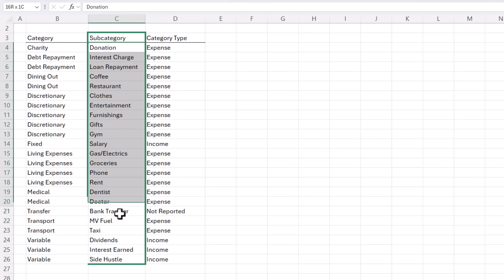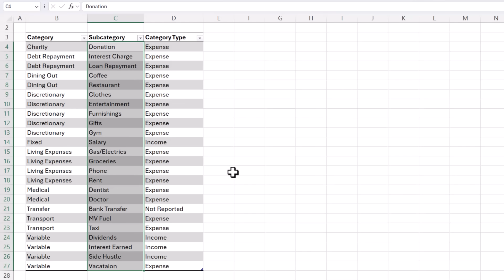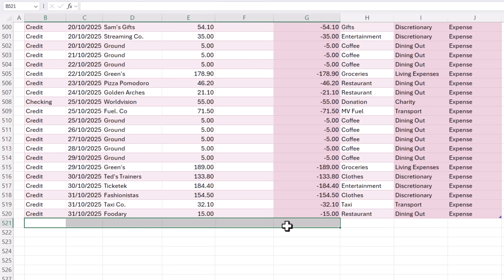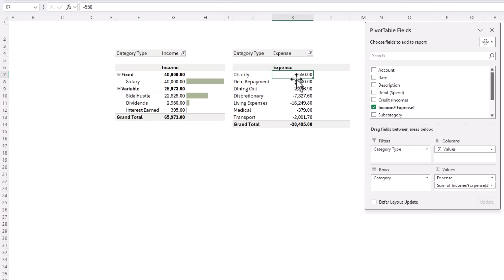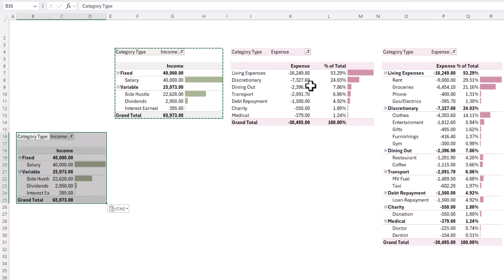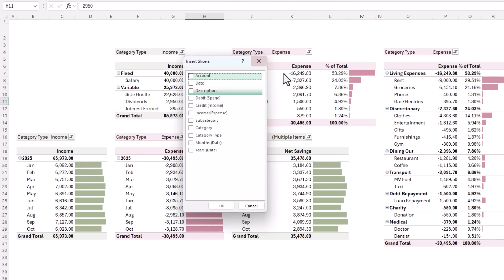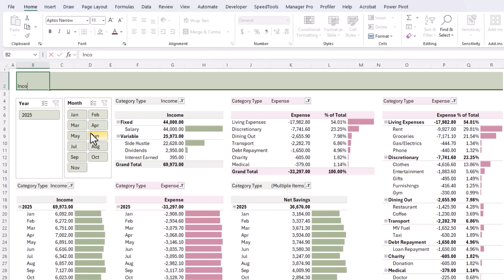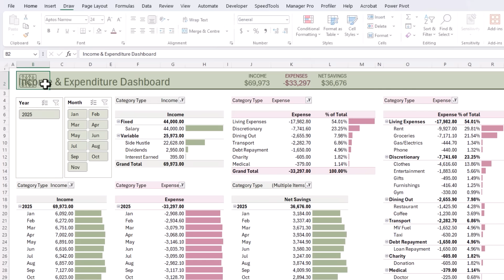Excel Personal Finance Tracker 101 | Build & Automate Yours in Minutes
Track your income and expenses in Excel (step-by-step guide & free template)

Being in control of your money is one of the most important life skills we can learn today. In this video, I’m going to show you how to build a simple, effective finance tracker in Excel or Google Sheets that lets you monitor every dollar.

You can analyze your spending by category, month, and even year over year. Best of all, it takes less than 15 minutes to set up, and the report updates automatically.

⏲ TIMESTAMPS
0:00 Defining categories
2:11 Classifying bank transactions
4:35 Creating a report
10:50 Easy filtering by year or month
13:25 How to automatically update the report
14:18 Final adjustments